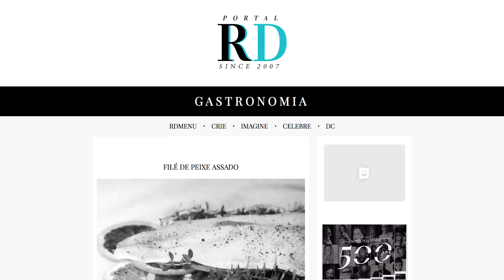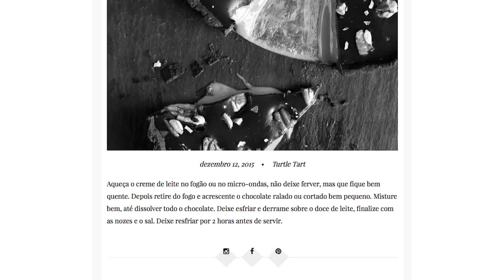Aprenda a fazer um risoto verde de aspargos com Roberta Dalsenter no Programa Evidência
O Programa Evidência tem o prazer de apresentar uma receita especial de risoto verde de aspargos com a participação incrível de Roberta Dalsenter, editora do Portal RD, que não só criou o prato, como também mostra o passo a passo para você. Acompanhe a receita completa e não perca este bate papo delicioso.
Programa Evidência Blumenau exibido em 12/02/16.